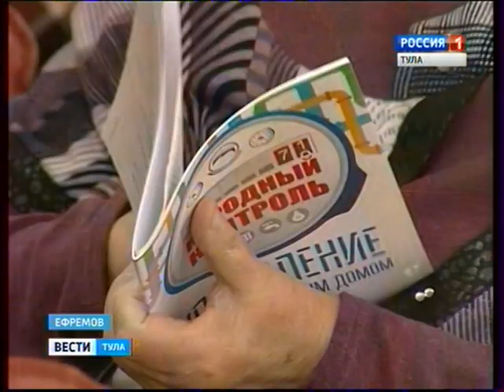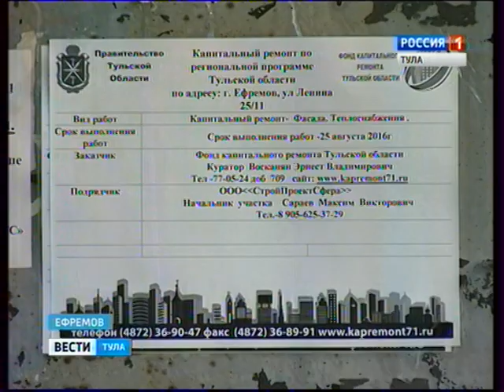Народный жилищный контроль (ГТРК "Тула")